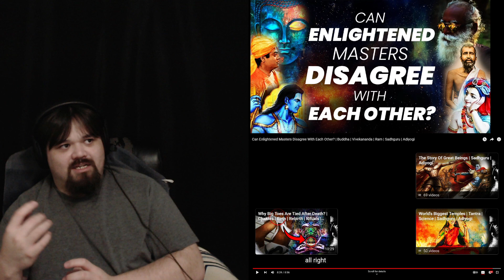Adiyogi Can Enlightened Masters Disagree With Each Other React